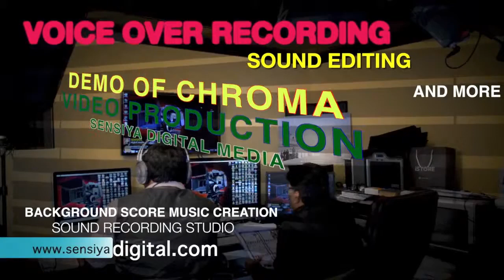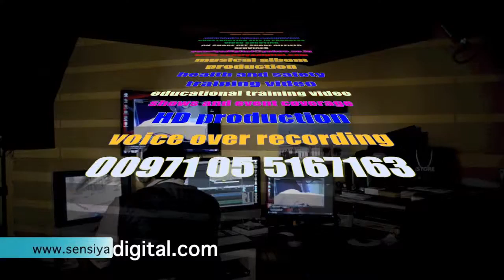ENGLISH DOC ADVERTISEMENT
Demo Video of sensiya digital media show reel
video presentation made for SERIOUS GAMES INTERNATIONAL,
UK.Voice-Over Recordings
  Pre-Production Services
  Video Editing
  Post Production Services
  Jingle Production
  Audio Editing
  Audio Mixing and Mastering
  Radio and TV Commercials
  Music For All Media Productions
  Audio & Video Corporate Projects
  Video & Photography
 Script Writing for Commercials